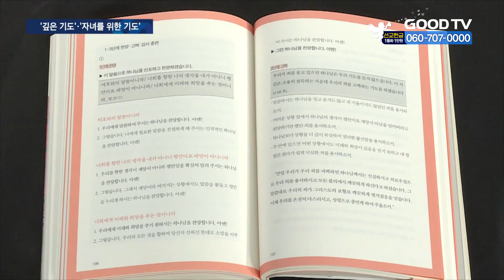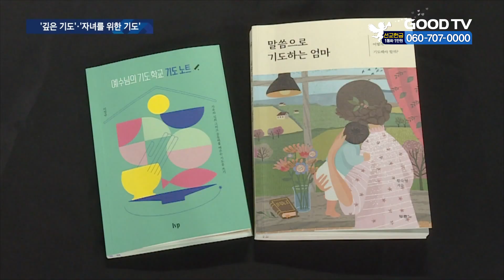[신간]능력 있는 삶을 위한 기도 실천법 [GOODTV NEWS 20210920]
정신없이 일상을 살아가다 보면 기도를 놓치기도 하고, 자녀 양육이나 직장생활 등 여러 고민에 부딪혀 어떻게 기도해야 할지 막막한 순간이 오기 마련인데요. 기도의 동기를 되찾고, 기도를 통해 능력 있는 삶을 살 수 있도록 돕는 신간을 소개합니다. 김민주 기잡니다.

‘말씀으로 기도하는 엄마’는 자녀를 위해 어떻게 기도해야 할 지 막막한 부모들에게 명쾌한 해답을 제시합니다.

저자는 부산 수영로교회 이규현 담임목사의 아내이자 기도운동단체 ‘한국 기도하는 엄마들’을 이끄는 황숙영 대표입니다. 저자는 내 자녀를 위한 최고의 기도는 ‘하나님이 말씀하시고 약속한 것들이 아이의 삶속에서 그대로 이루어지기를 간구하는 것’이라고 강조합니다.

그러면서 우리의 마음을 쏟아 놓을 뿐만 아니라 말씀에 집중하며 하나님의 음성에도 귀를 기울이는 ‘올바른 기도’를 드려야 한다고 권면합니다.

책에는 실제 기도에 적용할 수 있는 4단계 기도 실천법이 담겼습니다. 찬양과 고백, 감사, 중보로 이루어진 이 실천법은 자녀 뿐만 아니라 교사, 학교에까지 기도를 통한 선한 영향력이 흘러갈 수 있게 하는 기도입니다. ‘합심기도’ 형태로 두 명의 학부모가 짝을 이뤄 기도할 때도 적용할 수 있습니다.

‘예수님의 기도학교 기도노트’는 말씀 필사와 기도문 쓰기로 기도하는 습관을 기를 수 있도록 안내합니다.

시광교회 담임목사이자 ‘예수님의 기도학교’의 저자인 이정규 목사는 “기도노트는 필사에서 묵상으로, 묵상에서 기도로, 하나님과의 더 깊은 교제로 연결되는 통로가 된다”고 설명합니다.

기도노트는 기도의 원리를 알 수 있는 성경 구절과 마틴 루터, 칼 바르트 등 역사 속 신앙 선배들이 남긴 기도문을 따라 쓸 수 있게 구성됐습니다.

저자는 “필사는 좋은 기도 방법 중 하나”라며 “말씀 구절과 기도문을 천천히 한 단어씩 쓰다 보면 하나님이 어떤 분인지 새롭게 깨달을 수 있을 것”이라고 전했습니다.

* 방송시간
 GOODTV NEWS

● 본방 : 월 ~ 금요일 21:50
● 재방 : 화 ~ 금요일 06:50  /  토요일 06:00
● 삼방 : 화 ~ 금요일 12:00   /  토요일 14:00

* 시청방법

- IPTV: KT Olleh TV 234번, SKB Btv 303번, LG U+ 273번
- 위성TV: KT 스카이라이프 186번
- 케이블: Btv 케이블 224번, LG헬로비전 289번, 딜라이브 303번,